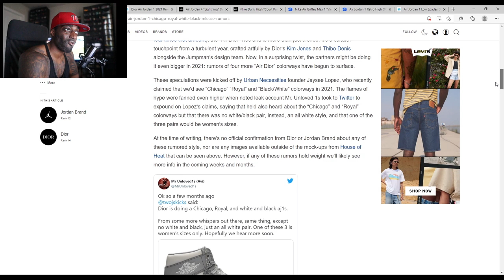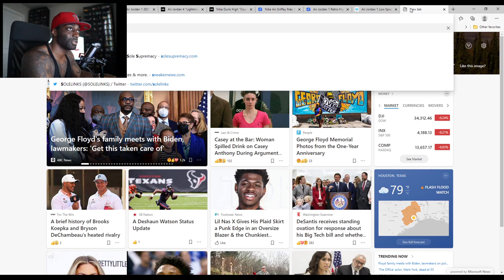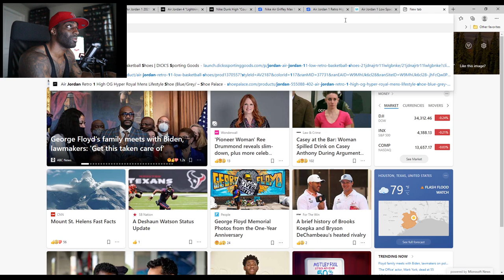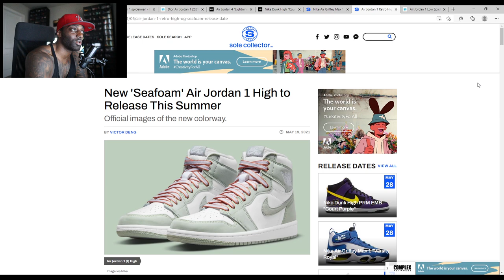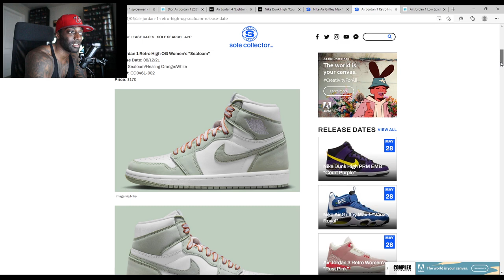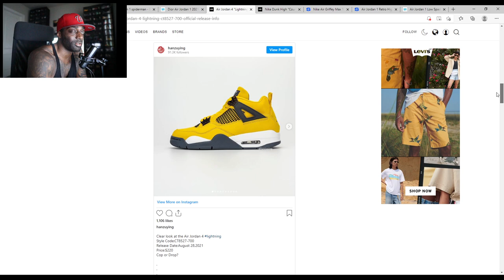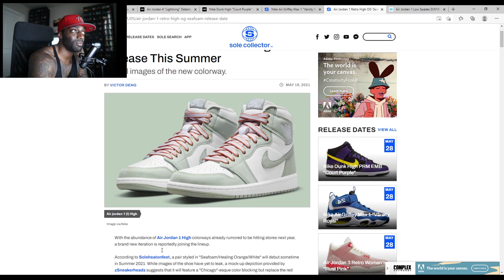Jordan 1 Dior x Chicago, Jordan 4 Lightning, Jordan 1 Seafoam, Nike Dunk High Court Purple,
3). Your Donation Message Will Pop Up on the Stream by using this option
Follow My Other Youtube Channels:
Original Video: